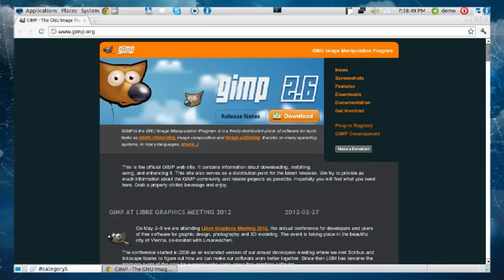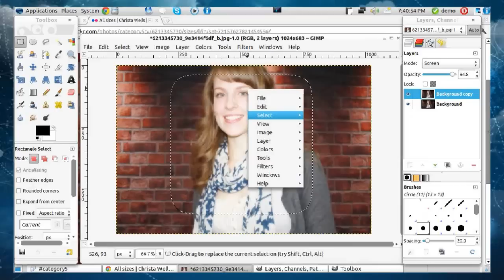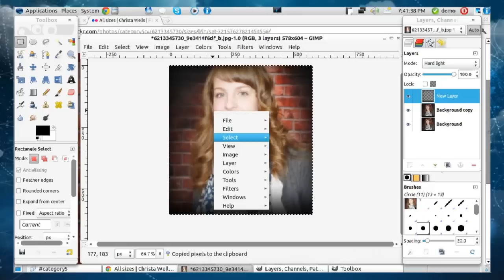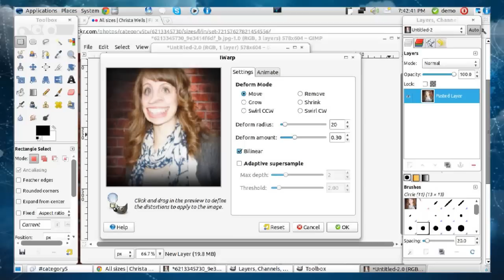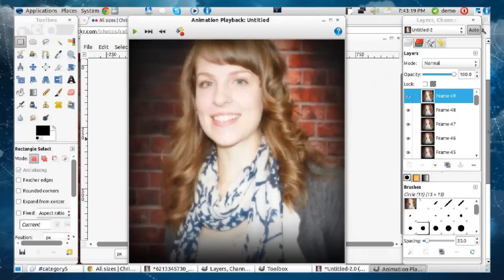Alternative Software - The GNU Image Manipulation Program (GIMP) IWarp Filter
The GIMP is a great, free alternative to Adobe Photoshop, and on this episode we demonstrate the IWarp filter, which is directly comparable to Photoshop's Liquify plugin. The GIMP takes it one step further by including animation!